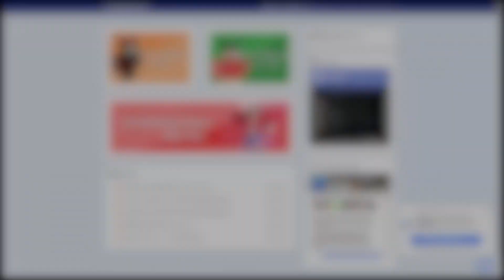ROBLOX | The Future - แมพใหม่ปราสาทลอยฟ้า เกมดีราดซอสมะเขือเทศ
หน๋อยหน๋อยหน๋อยหน๋อยหน๋อยหน๋อยหน๋อยหน๋อยหน๋อย

RPGshop
ร้านเติม Robux แบบกลุ่มเรท 6